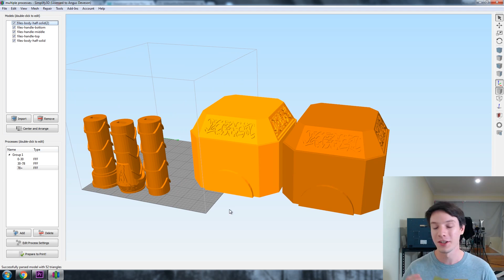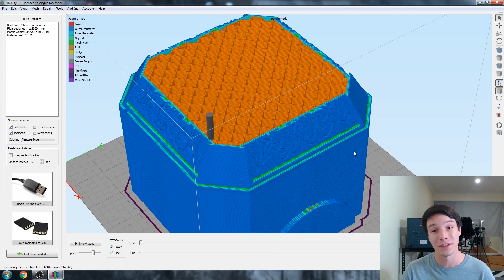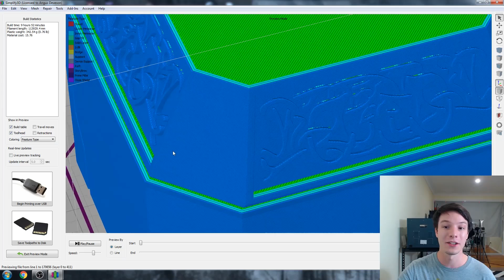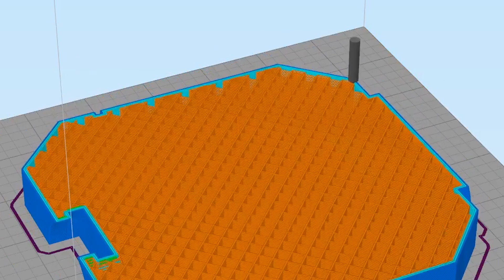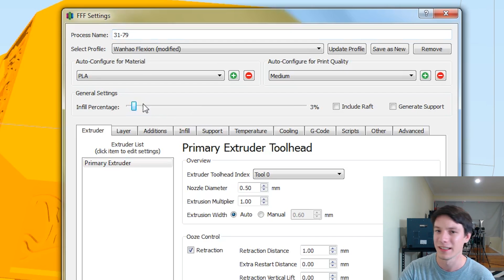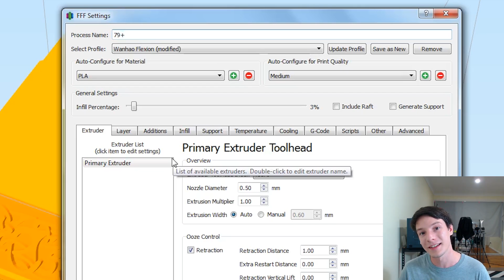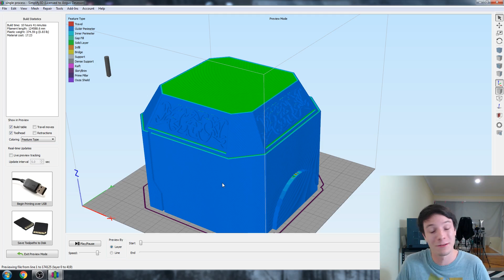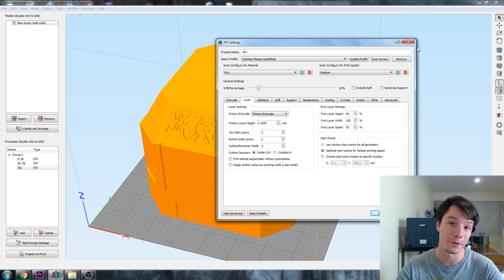Print Faster using Multiple Processes in Simplify3D - 3D Printing 101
Learn how I saved 5hrs of print time by using multiple processes in Simplify3D. If you've never used multiple processes then now is a great time to start!

I also cover the hugely powerful Grouping tool for managing settings across multiple processes.

This video is proudly supported by Simplify3D. to learn more.